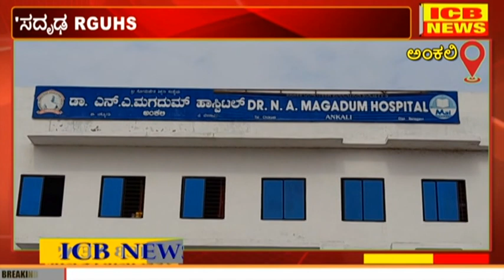Ankali : 'ಸದೃಢ RGUHS ಸದೃಢ ಭಾರತ' ಜಾಗೃತಿ ಕಾರ್ಯಕ್ರಮ